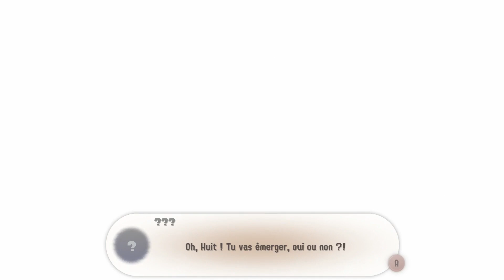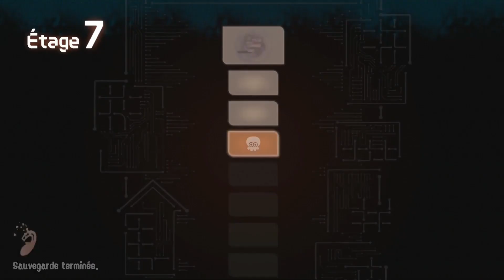Splatoon 3 - La tour de l'ordre #1